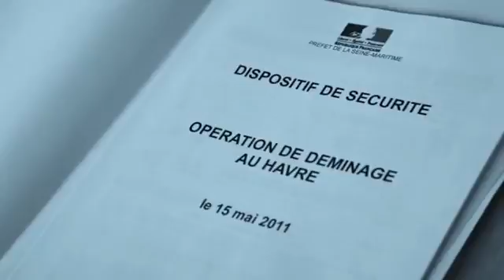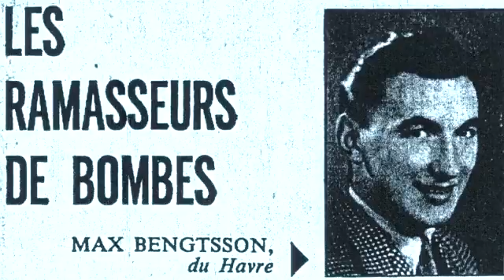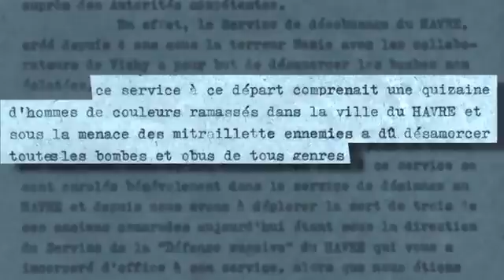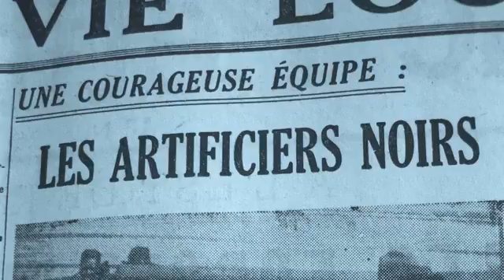GTRH-40 - Les Artificiers Noirs 2014 - Trailer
Tournage au HAVRE (76351) en France durant Février 2015 dans un documentaire d'Alexis DELAHAYE. Film complète en DVD disponible auprès de notre groupe GTRH-40.